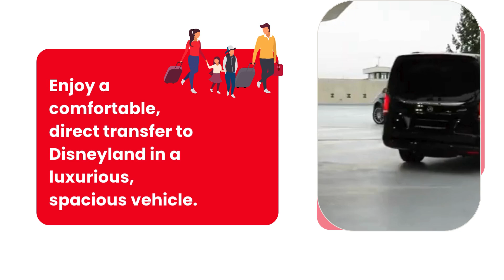Cheapest Transfer From CDG To Disneyland Paris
Transfer from Charles de Gaulle to Disneyland Paris is made easy by Easy Go Shuttle. With no hidden fees, you'll enjoy the most reliable and cheapest CDG airport to Disneyland Paris transfer, on a private and comfortable ride. Arrange your door to door service with free baby seats and fixed price before you travel, leaving you to relax. Whether you're traveling solo or with family, this service guarantees a safe, smooth ride from the airport to your destination. Make a booking now for a smooth transfer!